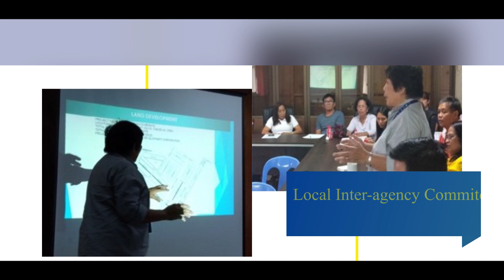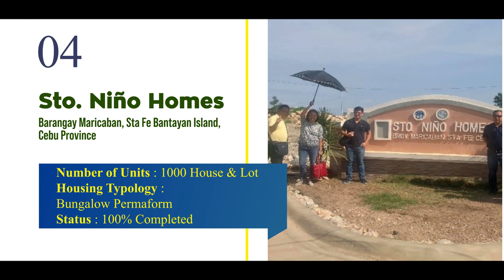NHA Region VII Yolanda Housing Projects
NHA's  Housing Projects in Region VII, particularly the Northern Part of Cebu which was also badly-hit by Super Typhoon Yolanda.